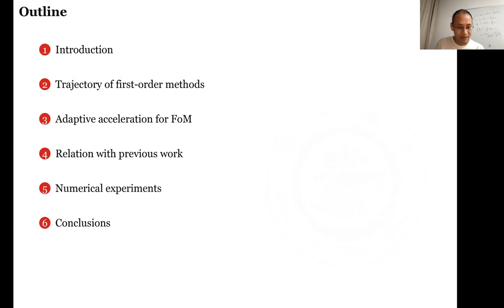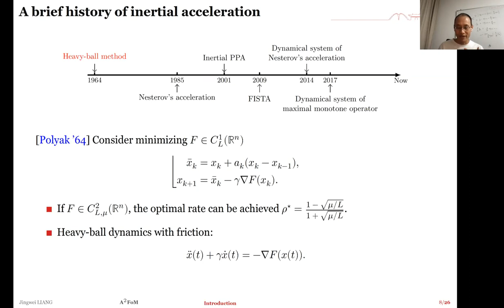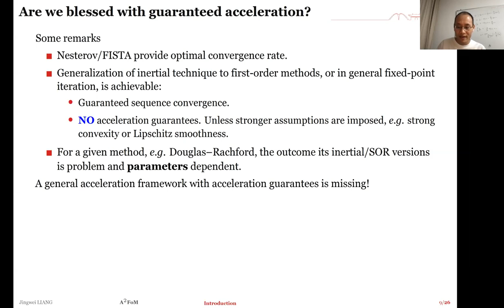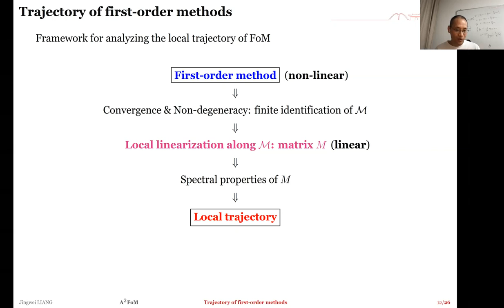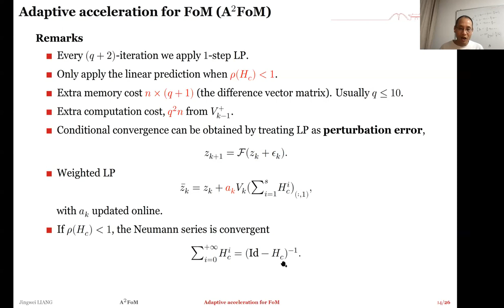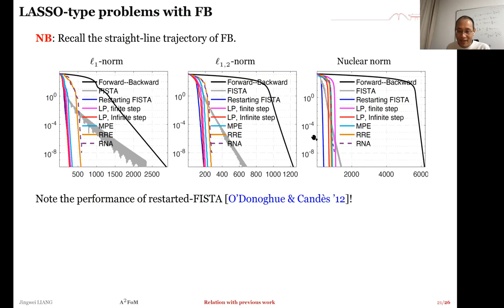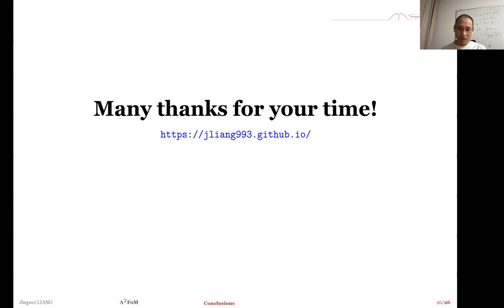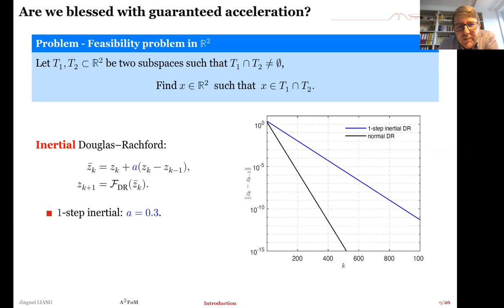OWOS: Jingwei Liang - "On the Acceleration of First-Order Methods and a New One"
The seventh talk in the fourth season of the One World Optimization Seminar given on October 25th, 2021, by Jingwei Liang (Shanghai Jiao Tong University) on "On the Acceleration of First-Order Methods and a New One". The slides of the talk can be seen on the seminar's